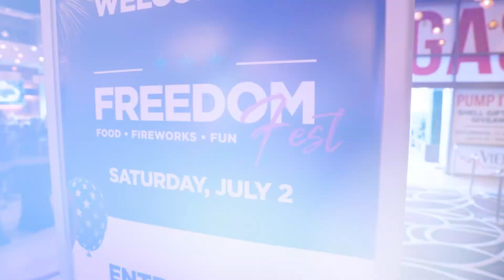Freedom Fest 2022 | Viejas Casino & Resort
Viejas Casino & Resort has the BEST LIVE EVENTS in San Diego! We are bringing a new level of excitement with top-notch performers like Blue Öster Cult, En Vogue, Billy Currington, and many more.

We’re partnering with KSON 103.7 to bring you the biggest and best country music festival west of Nashville with CountryFest 2022, featuring Jimmie Allen!

And of course, our amazing monthly Latino Nights filled with musica, baile, and tacos!

Don’t believe us? Look at the amazing video from our last huge party, Freedom Fest. The only way to get the invite is to be a part of San Diego’s best players club—myViejas. Stop missing out and join today!